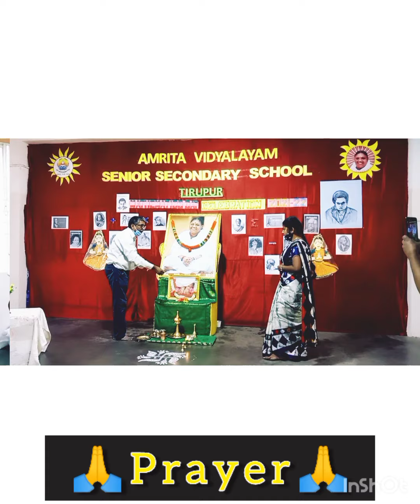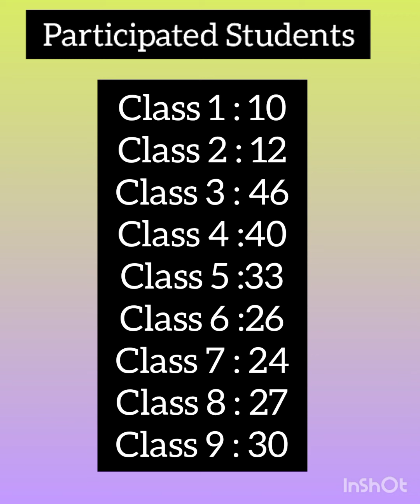International Mathematics Day Celebration | Amrita Vidyalayam Tirupur | 2021